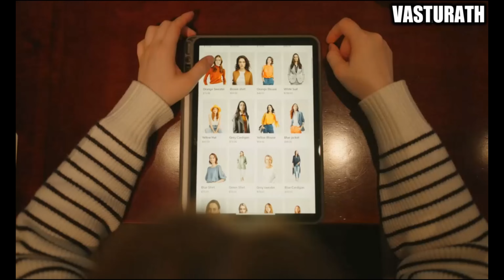Introducing Vasturath Smart Cart - Revolutionizing Shopping in India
In today's world, access to electronic shopping carts often remains limited to the privileged few. But what if technology could be inclusive, accessible to all, regardless of socio-economic status? Enter Vasturath Smart Cart - a revolutionary solution designed to democratize the shopping experience. Watch as we explore how Vasturath Smart Cart is empowering individuals across the streets of India, providing seamless navigation and enhanced features previously reserved for the elite. Join us in our mission to bridge the gap and make the future of shopping inclusive for all. Experience the transformation with Vasturath Smart Cart today.